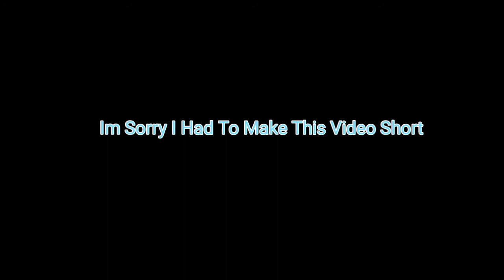My Sparta Source 4 (Short)